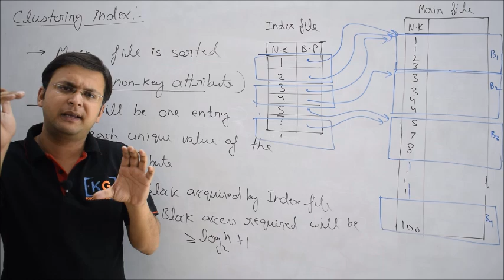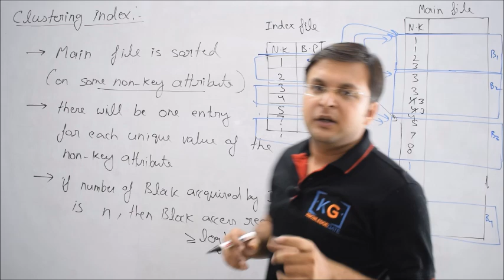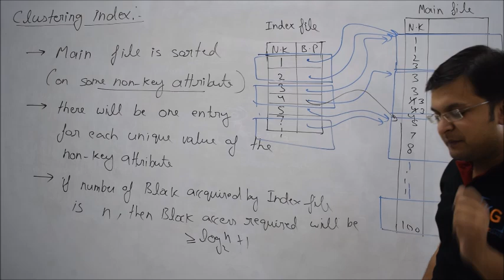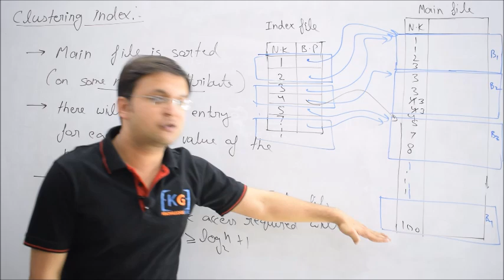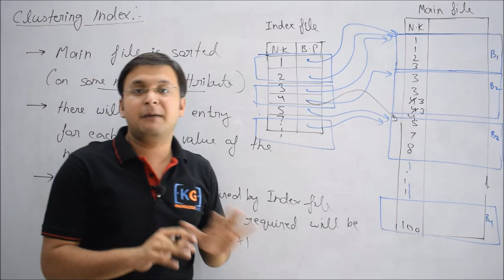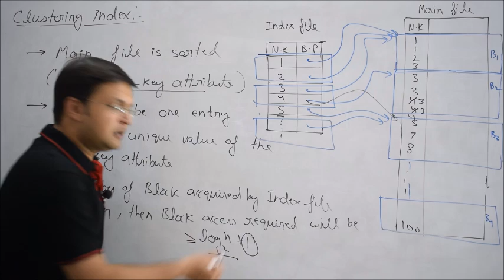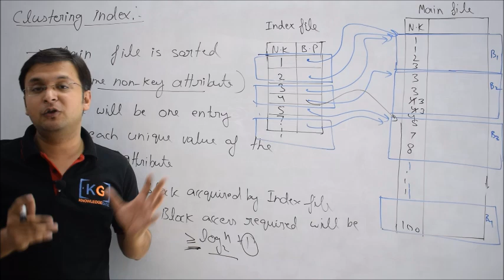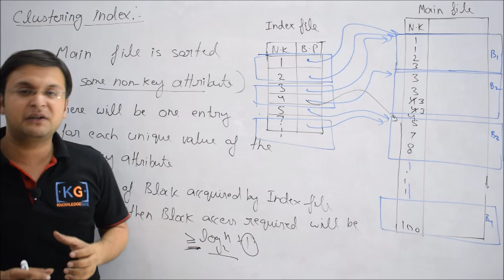5.7 Clustering Index in DBMS in HINDI